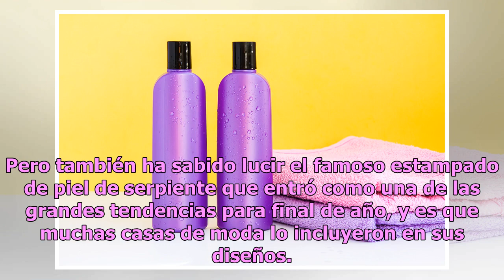Francisca Lachapel, estrella de Despierta América, como toda una sexy felina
La bella conductora anunció recientemente su compromiso con el italiano Francesco Zampogna Francisca Lachapel es una de las conductoras más queridas de televisión hispana. La también actriz ha conquistado al público gracias a su participación como conductora del mantinal de Univision, Despierta Amér...